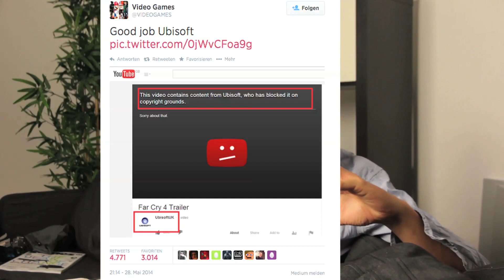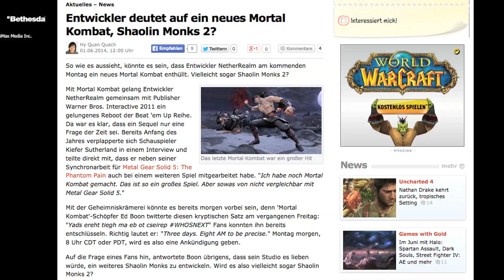Bombenalarm durch Watch Dogs und Let's Play-Verbot von Nintendo - Game News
Die Game News mit David Hain.